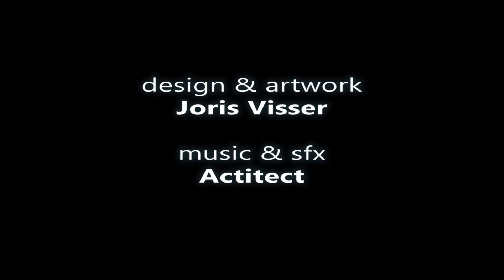How Microsoft Search will change your life - Naomi Moneypenny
Watch me do the Happy Search Dance with Naomi Moneypenny and Learn about some of the smart AI driven functionality coming to Microsoft 365 Search. Recorded at the SharePoint Conference 2019